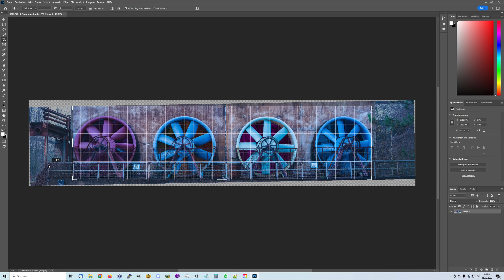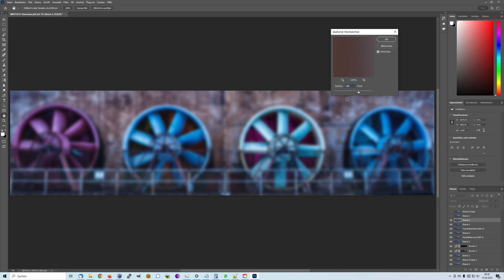No. 3 "Fans" by Frank Riemenschneider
No. 3: One-time use license for the image "Fans" by Frank Riemenschneider.
(Übersetzung siehe unten)

Maybe you are interested in seeing this photo hanging on your wall?
With the Youtube publication of this video (link below) this eBay auction starts for the one-time use of this image.

Link to the 7 days auction:

This auction includes only the one-time right to use the image file for a print of your choice from the provider Whitewall Photo Lab. The production costs are not part of this auction.

After the auction I would contact you and ask you for your output format and medium preferences and initiate the order for you at the Whitewall Photo Lab.

Please check for prices and availability in your country before bidding.

Location: Landschaftspark Duisburg Nord

Nr. 3: Einmalige Nutzungslizenz für das Bild "Spectator" von Frank Riemenschneider.

Vielleicht sind Sie daran interessiert, dieses Bild an Ihrer Wand hängen zu sehen?
Mit der Youtube-Veröffentlichung dieses Videos (Link unten) startet diese eBay-Auktion für die einmalige Nutzung dieses Bildes.
Link zur 7-Tage-Auktion:

Diese Auktion beinhaltet das einmalige Recht, die Bilddatei für einen Abzug Ihrer Wahl vom Anbieter Whitewall zu nutzen. Die Produktionskosten sind nicht Bestandteil dieser Auktion.

Nach der Auktion werde ich Sie kontaktieren und Sie nach dem gewünschten Ausgabeformat und -medium fragen und den Auftrag beim Whitewall Fotolabor für Sie auslösen.

über Preise und Verfügbarkeit in Ihrem Land, bevor Sie bieten.

Standort: Landschaftspark Duisburg Nord